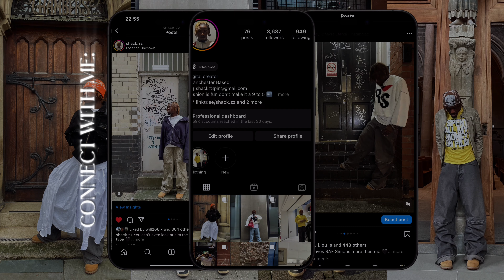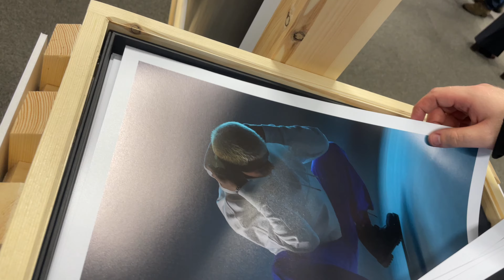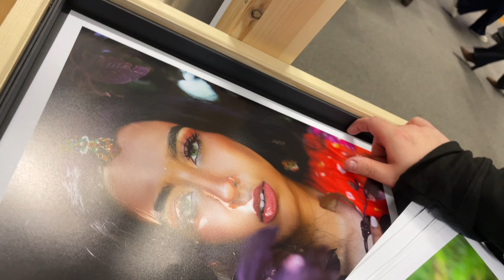Life of Shackz: "Making History: My Picture at a University!"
I wanted to do a vlog where you looking into my own life and getting more insight into my journey I hope you enjoy.